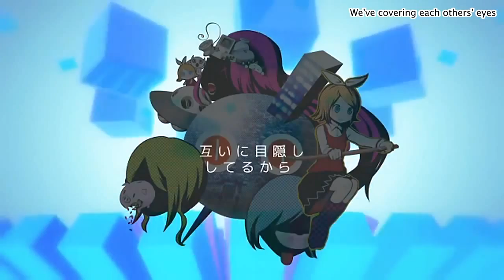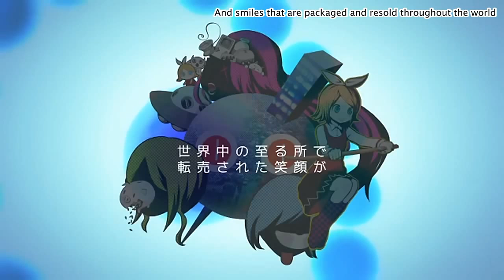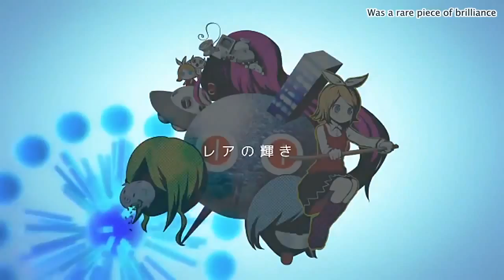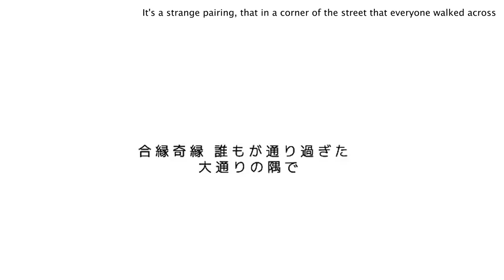【Peiton Emujia】 Rare no レアノ 【UTAUカバー】 +UST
Vocals: Peiton Emuija
The 3D stuff in the background: すす泥棒 (Susu-dorobou)
Everything (everything) else: ピノキオP (Pinocchio-P)

First time doing a ust and a friend of mine did 80% of the work by doing most of the midi lol.

Just fixed a few pitches here and there, timed it better, added the lyrics and failed miserably at pitch bends.

Please credit me and White Keys if you're going to use this ust: